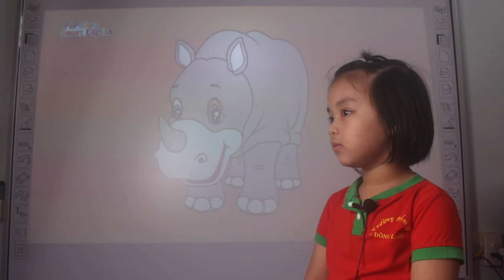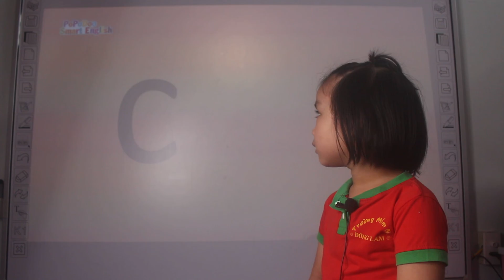Diệp Ngọc Bích - Annie - Monkey 05 - Zoo - 240422